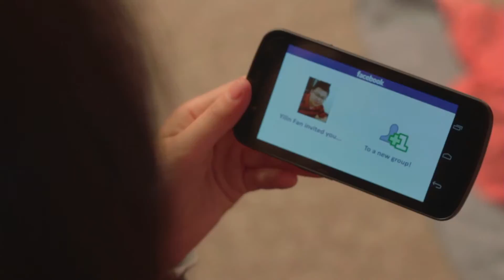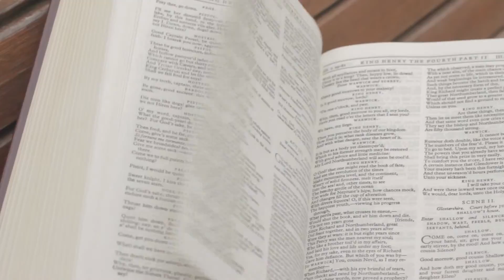Fall 2012- Team Promo- 5 for 1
Project for Ralph Vituccio's Visual Storytelling Class during the Fall of 2012. This project was to promote your team in a fun way telling a story.